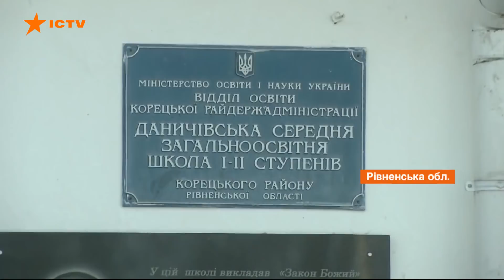200 тыс. грн за интернет: скандал в школах Ровенской области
На 3 года за решеткой могут оказаться ровенские директора школ из-за интернета.
12 руководителей учебных заведений заподозрили в растрате государственных денег во время подведения к школам интернет, мол, стоимость завысили в несколько раз по сравнению с реальной рыночной ценой.

Теперь они должны вернуть государству 2,5 млн грн. Педагоги в один голос уверяют - их в это втянули. И к растрате они не причастны.